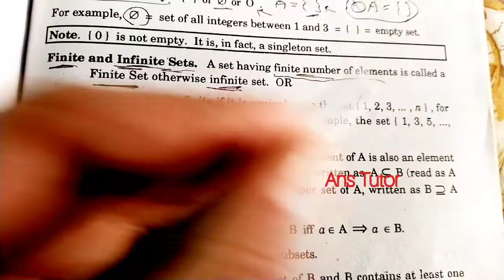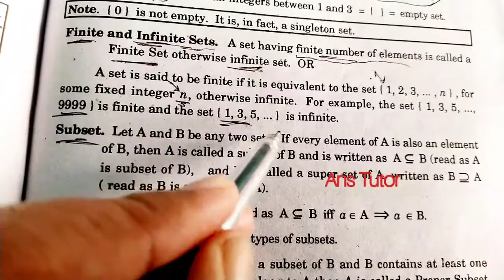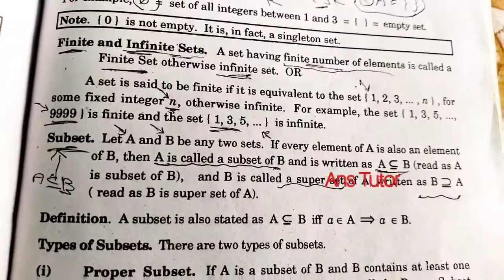Finite and infinite set and Subset , Class 11 Math , 11th Mathematics , 1st Year Math , Fsc math